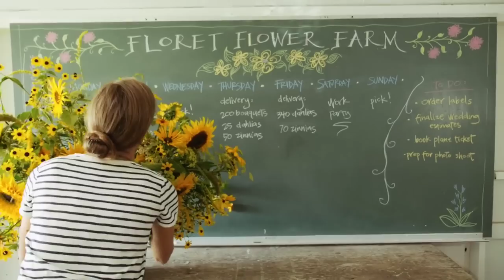A Day in the Life at Floret Flower Farm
We are a family-run flower farm and seed company, specializing in unique, uncommon, and heirloom flowers. Our thriving research and education farm is dedicated to giving flower lovers the tools and information they need to grow the gardens of their dreams.